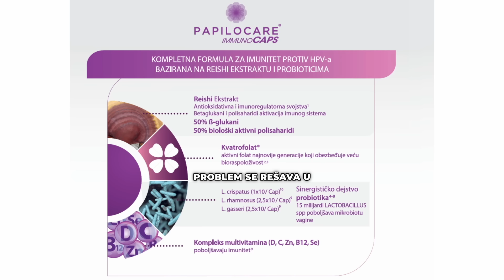Od HPV virusa do zdravog organizma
Dr Aleksandra Pikula, specijalista ginekologije, objašnjava da u  95% slučajeva HPV se prenosi seksualnim putem, a njegova dijegnostika je laka uz Papanikolau test. Kada utvrdiomo postojanje virusa u organizmu, to ne znači nužno da je on ušao u ćeliju. Čak 90% populacije dođe u kontakt sa njim, ali on ne izaziva uvek promene opasne po zdravlje osobe. Ključ je prevencija koja uključuje edukaciju o ovoj temi, redovne preglede kao i vakcinaciju. Brzom reakcijom i korišćenjem Papilocare gel-a, taj problem se rešava u roku od nekoliko meseci.